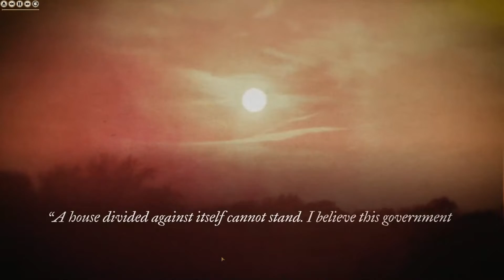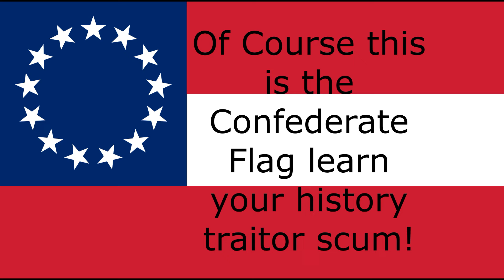Civil War 2.0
Could the South have won the US Civil War if it followed a better strategy lets find out.